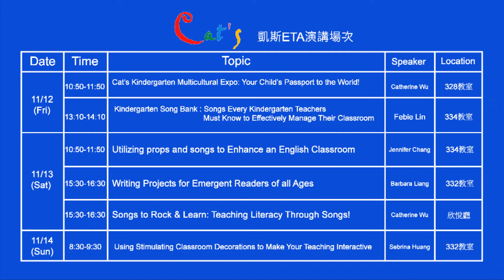2010年中華民國英語文教學國際研討會 ETA is coming soon ! Come and join us!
凱斯教育機構將於11月12、13、14日參加2010年中華民國英語文教學國際研討會，3天的研討會中凱斯教學團隊將與全省各地的老師們分享英美最新的教學資源。今年凱斯與美國Scholastic取得合作，在研討會中提供更多更新的英語教材，凱斯還有6場精采的大型講座，和大家分享美國最新教學資源與凱斯教學團隊的教學經驗及技巧。特別邀請了凱斯教學機構教務長 吳敏蘭老師、Febie老師、Barbara老師、凱斯英語天母校 Sebrina 老師及凱斯英語南京校 Jennifer老師，進行精彩的演講。這是英語教學界一年一度的盛會，凱斯教育機構 誠摯邀請大家共享盛宴!